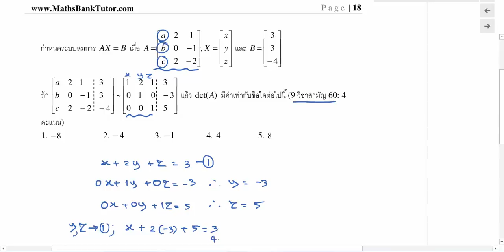เมทริกซ์ ข้อ 52 9 วิชาสามัญ 60 ข้อ 18